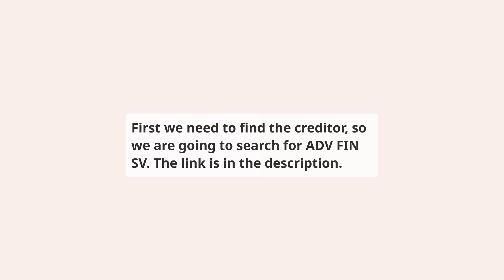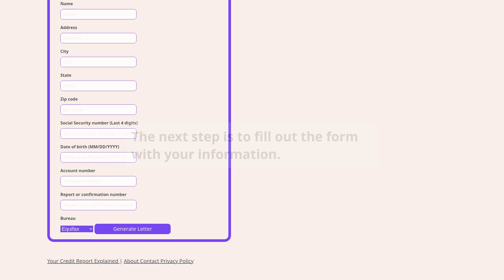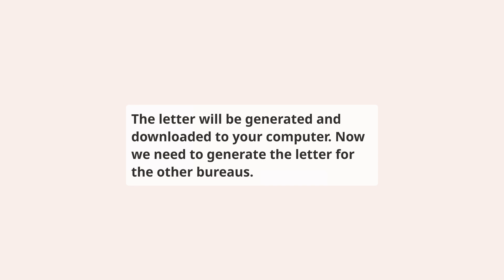How to repair ADV FIN SV on your credit report for free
⬇️ CHECK BELOW ⬇️

This video shows you how to repair Advanced Financial Federal Credit Union reporting ADV FIN SV account on your credit report, this should be done if you have a dispute with the creditor or if you have a collection account that you want to remove from your credit report.